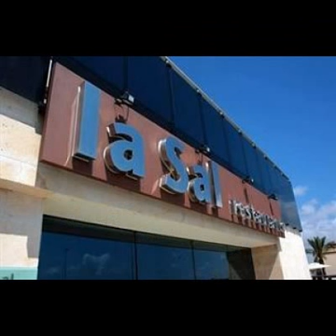San Pedro del Pinatar Hotels - OneStopHotelDeals.com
Compare San Pedro del Pinatar accommodation and San Pedro del Pinatar hotel deals from world's leading reservation websites with option to compare and select the best deal for San Pedro del Pinatar accommdation. It's quick and easy to find San Pedro del Pinatar accommodation deals.